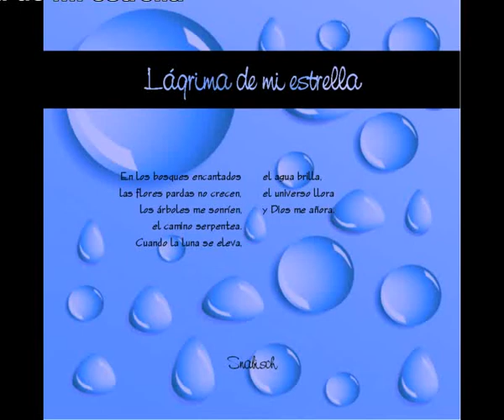Lágrima de mi estrella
En los bosques encantados
las flores pardas no crecen,
los árboles me sonríen,
el camino serpentea.
Cuando la luna se eleva,
el agua brilla,
el universo llora
y Dios me añora.

Por primera vez en mi vida me atreví a cantar.
Una maravillosa canción Dance rica en melodías y en voces.

If you like the song and want to download free MP3 visit the following link.